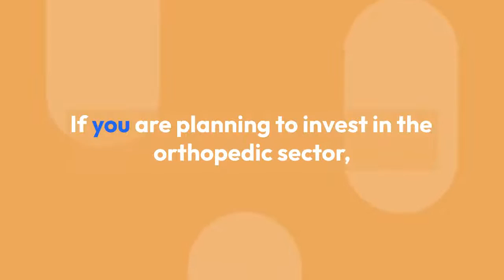PCD Pharma Franchise in Ortho Products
It can be a golden opportunity for you to kick start your career in the pharma sector. Commencing a PCD Pharma in Ortho Products is quite easy and rewarding with huge growth potential.